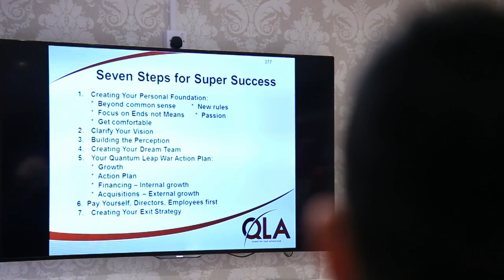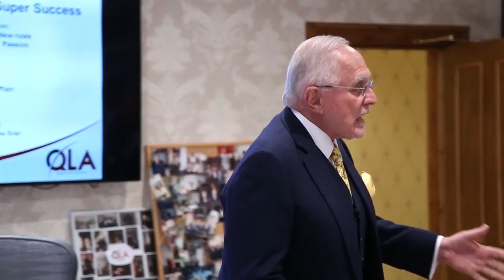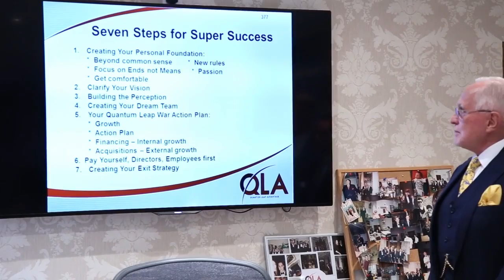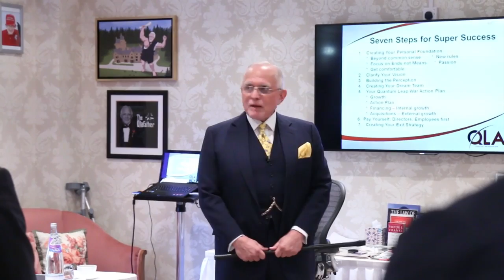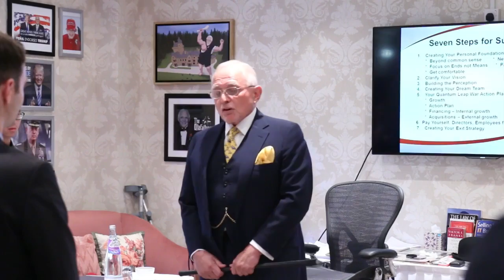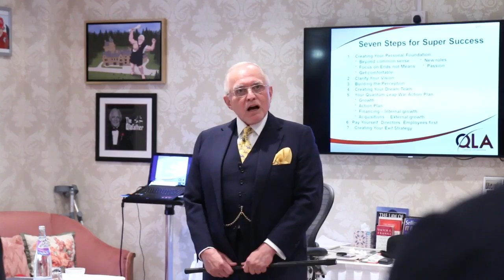Day 2 Part 1 | April 2017 | Dan Peña QLA Castle Seminar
Business coaching leader Dan Peña's QLA Seminar at Guthrie Castle for April 2017 - Day 2 Part 1 .

Do you want to learn QLA habits to be successful for FREE?

Try it now, a free 20 module course over 3 weeks.
This is not for the weak and pathetic, we only recommend you to join if you are willing to leave your comfort zone in pursuit of high-performance.